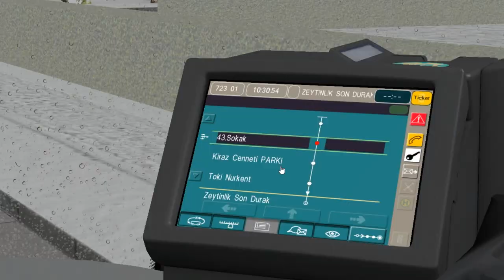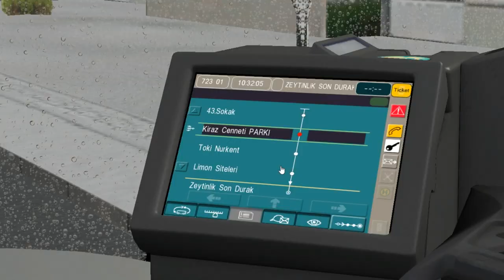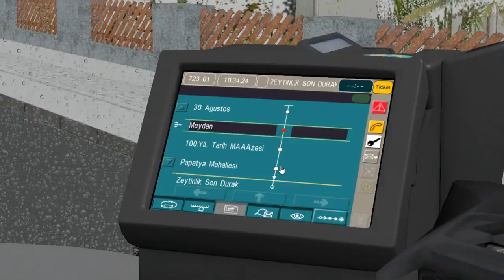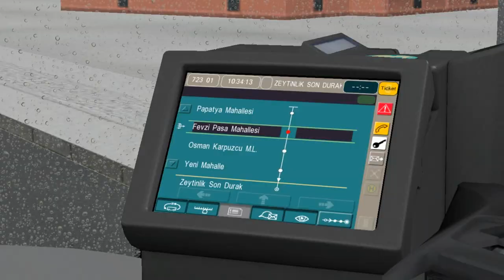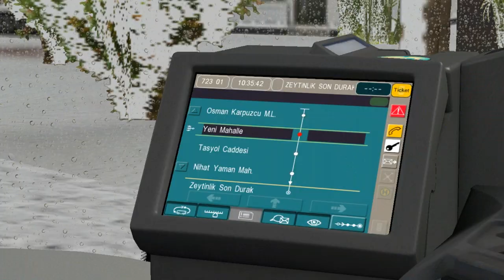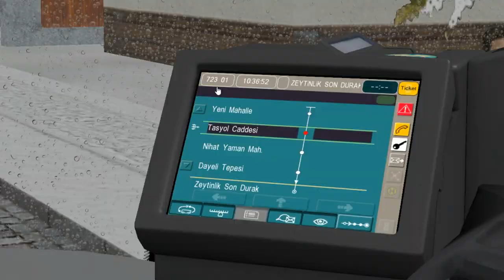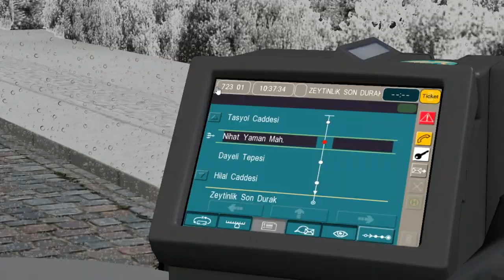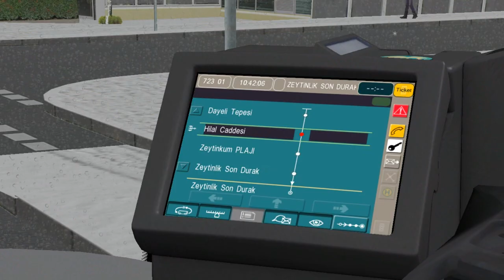Coach O560 Series (Comfort Class) Euro 6 K++ (auto) on Belen 2; Line: 723 --- Nurkent - Zeytinlik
It's Mercedes-Benz Intouro O560 from DLC "Coach O560 Series" with automatic 4-steps gearbox & Euro VI engine.